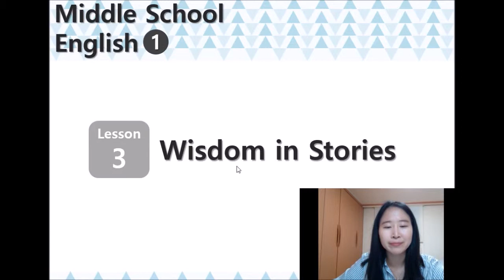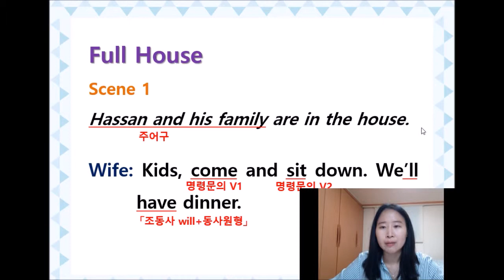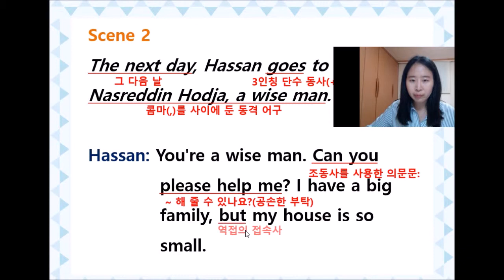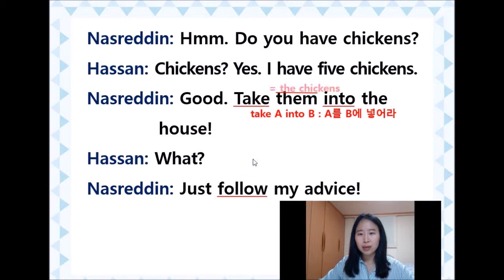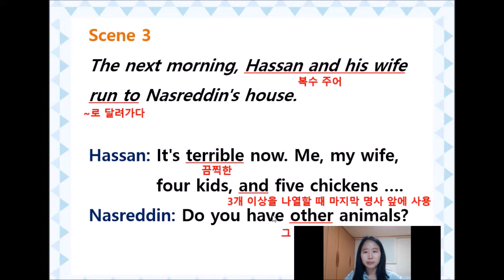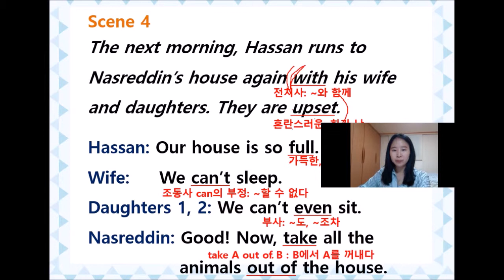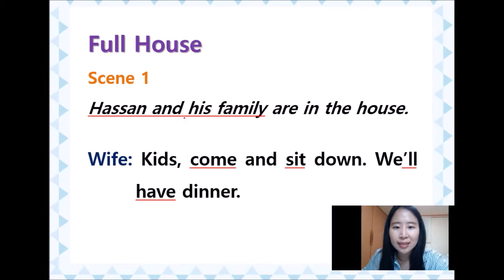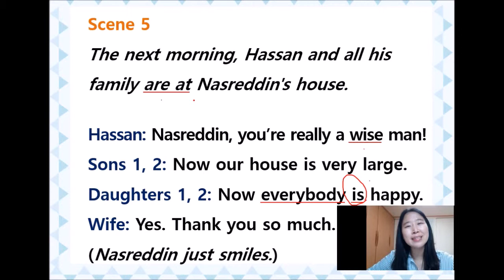M1 L3 RC Full House